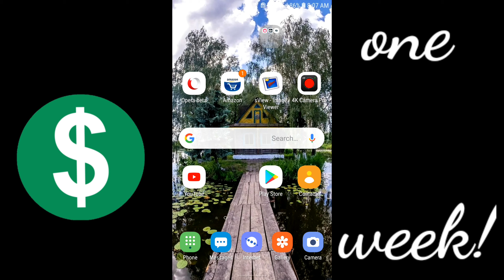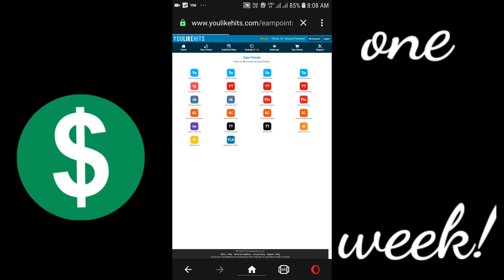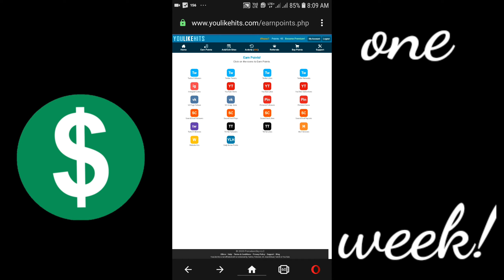YouTube Monetization one week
Monetization one week

YouTube monetization

YouTube money earn